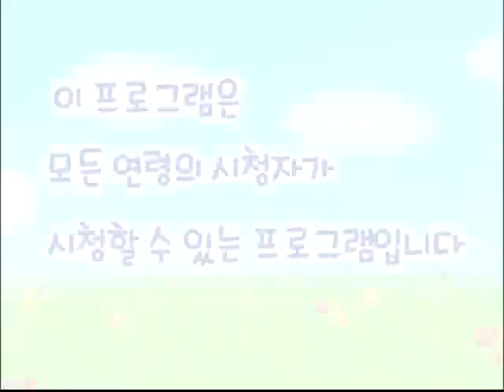알록달록 콩콩이 - 멋진 모자 내 모자_#001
EBS, 알록달록 콩콩이, 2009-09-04, 멋진 모자 내 모자

모자를 다양하게 응용한 댄스로 아이들에게 흥미를 유발하고 리듬감을 익힐 수 있다

* 알록달록 콩콩이는요

매일 매일 콩콩이랑 신나게 콩콩콩!

EBS 유아 신체 발달 프로그램

알록달록 콩콩이

알록달록 콩콩이는 스트레칭부터 체조, 율동 등 유아발달 수준에 맞게 구성한 신체 활동 프로그램입니다.

알록달록~ 재미있고 활기찬 캐릭터 콩콩이들이 만들어 가는 이야기 속에서 유아들의 정서발달을

도모하고, 노래와 음악이 있는 신체활동으로 음악교육 효과 또한 기대할 수 있습니다.

또한, TV를 시청하는 유아들도 콩콩이로 지칭!

아이들이 즉각적으로 따라할 수 있도록 동기 부여하고,

시청자 참여을 통해 매일아침 아이들의 환상적인 콩콩이 나라에서 신나게 뛰어 노는

건강하고 즐거운 분위기를 조성할 것입니다.

재미있는 친구들이 가득~

로보로보~ 로보콩 리나콩 아리콩 다리콩 크아~콩

콩콩이 나라로 모두 모여라!

씩씩하고 멋진 로봇 조종사 로보콩

왈가닥 발레리나 리나콩,

도도하고 새침한 고양이 아리콩과

덤벙대지만 늘 에너지 넘치는 강아지 다리콩,

몸집은 크지만 귀여운 아기 공룡 크아~콩!

이들이 만난 환상적인 공간이 바로 콩콩이 나라인 것입니다.

친구들 모두 콩콩콩! 뛰어볼까요? 우아우아 예~